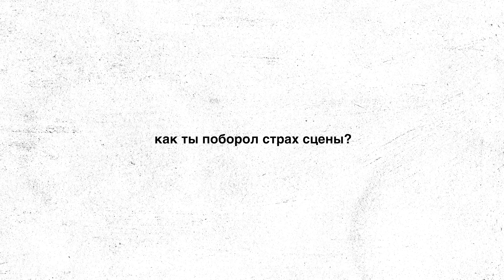Алексей Щербаков и пара вопросов для StandUp на ТНТ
Смотри премьерные выпуски шоу "Stand Up" каждое воскресенье в 22:00 на